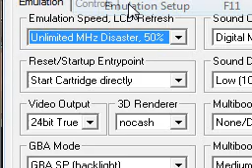Pokemon Platinum Volkner Run Part 9: We Forgot Something!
Can't believe I forgot something so obvious 0_0